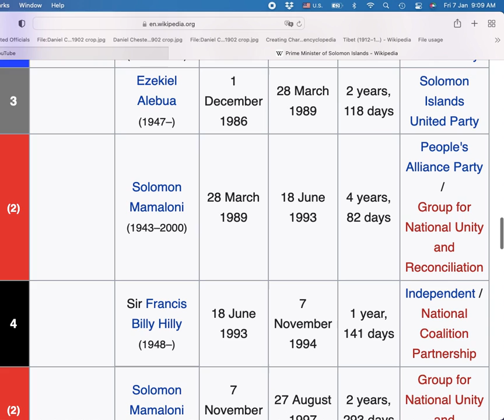List of prime ministers of the Solomon Islands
THIS VIDEO SHOWS A LIST OF PRIME MINISTERS Of the solomon island since 1978

Hello again
From shamil f sobhan